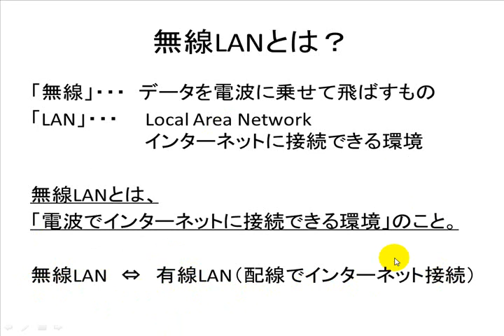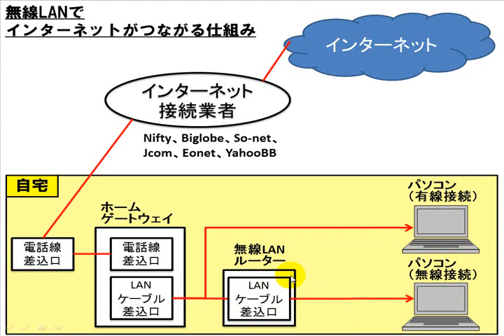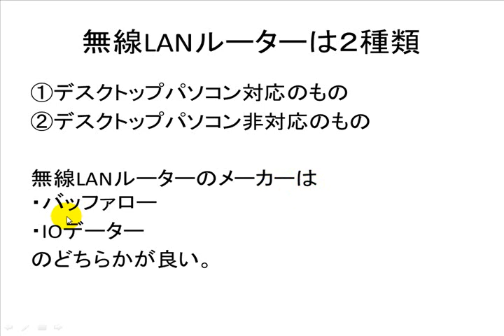無線LANとは？ 仕組みを解説。初心者・入門講座 【音速パソコン教室】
【無料の７日間パソコンスキルアップ講座】
たった３秒で「メール」「ファイル管理」「Windows操作」を出来るようになる講座はコチラ→